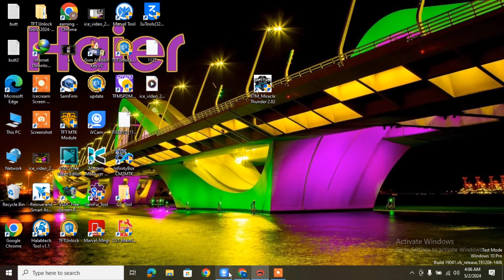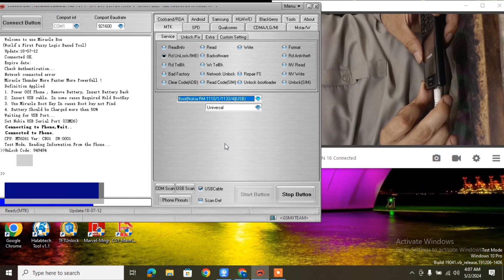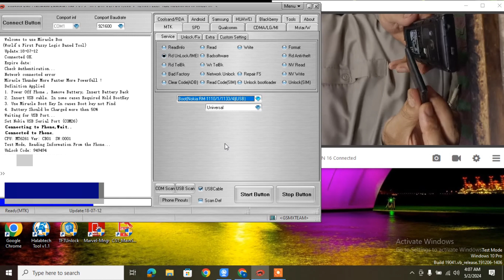Nokia 150 password unlock tools free all keypad mobile password unlock